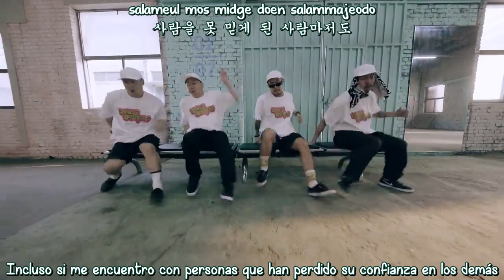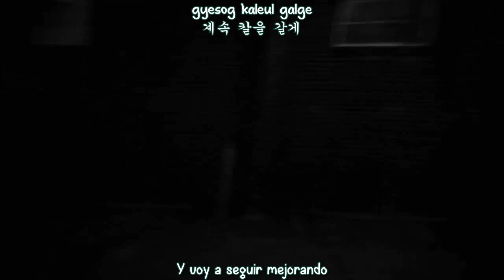Ravi - DamnRa (feat SAMSP3CK) MV (Sub Español - Hangul - Roma) HD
ravi damnra mv sub español / hangul / roma.

Jelly box DamnRa Ravi (feat SAMSP3CK) Performance Video
ravi damnra subtitulos español